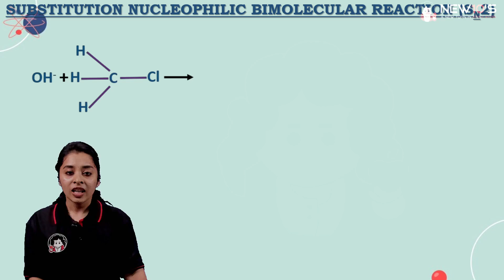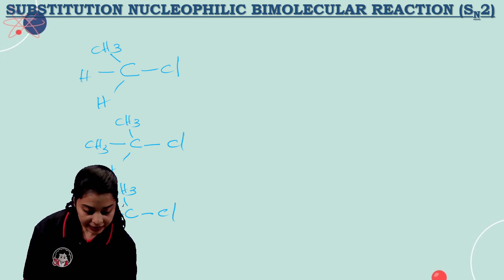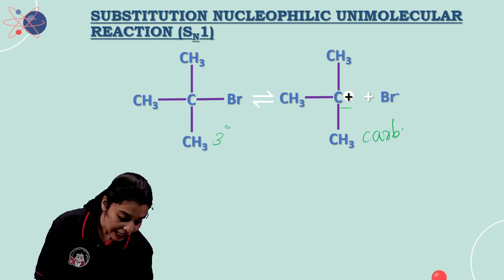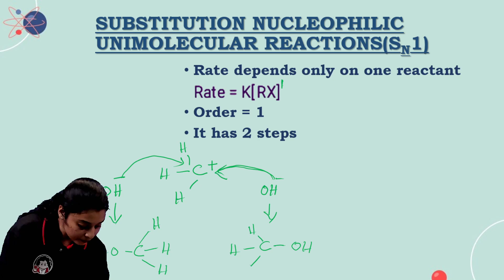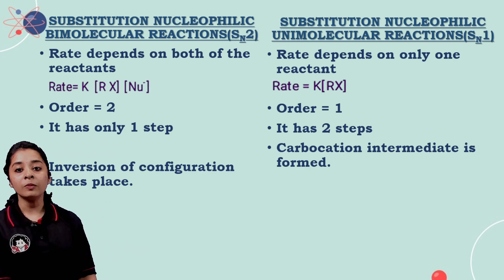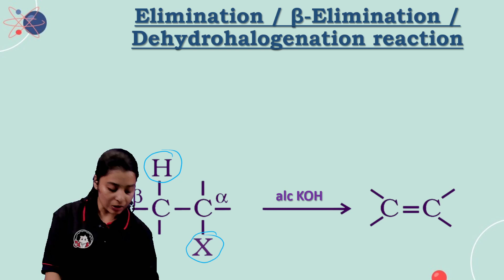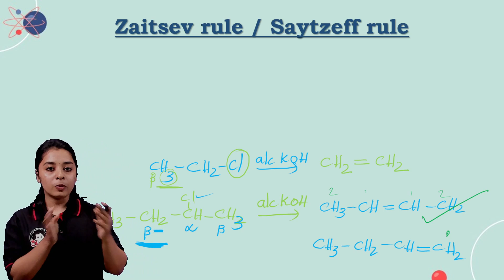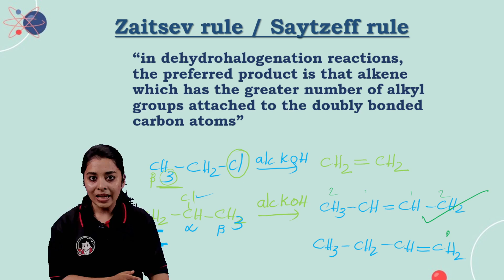+2 CHEMISTRY || CHP 6 ||HALOAKLANES AND HALOARENES|| IMPORTANT TOPICS || PART 2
🍎Full Syllabus LIVE INTERACTIVE ONLINE & OFFLINE CLASSES
🍎Daily Skill Assessment Exams
🍎Chapter Wise Exams
🍎Monthly Progress Card
🍎Regular Communication With Parents
🍎New10's Study Material

📍Our branches
N.Paravur / Irinjalakuda / Mala / Aluva / Kuzhuppilly / Koonammavu / Chalakkudy / Kottayam / Ponnani / Palakkad / Ernakulam / Kalady / Kizhakkambalam

Experience the NEW10'S transformative education. Book a Free Demo and become part of the 100% satisfied students who've witnessed the transformative power of our educational programs.

For Admission 📱Call to 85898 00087 | 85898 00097 or WhatsApp